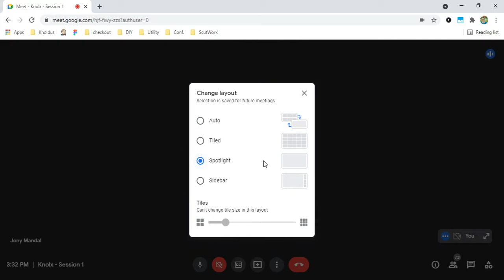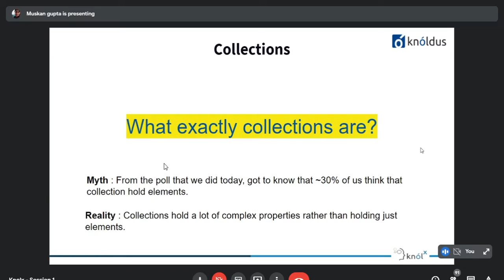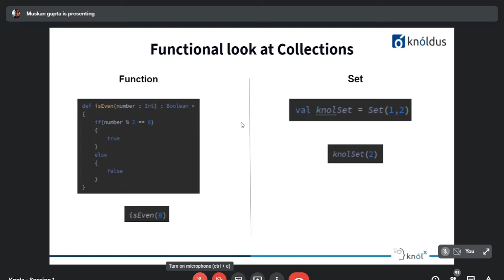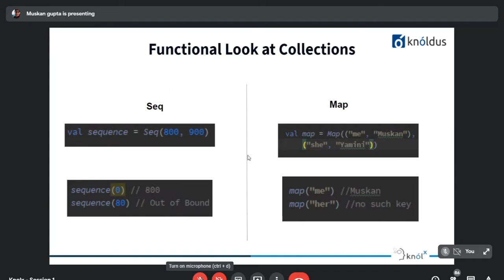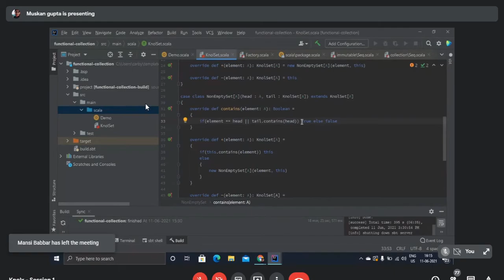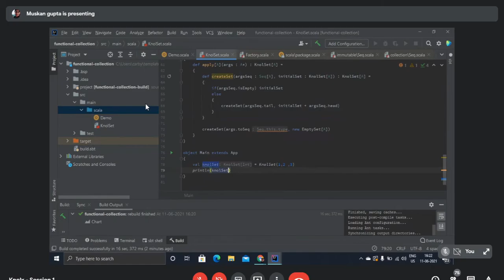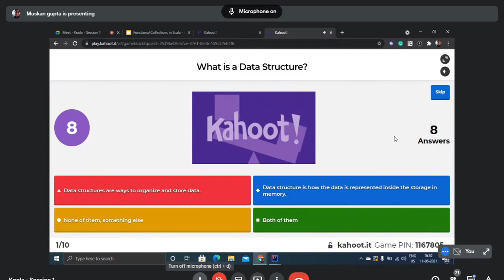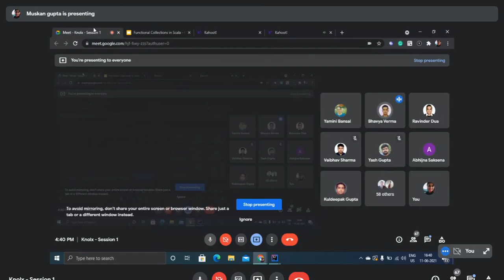Functional Collections in Scala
In this session, we would like to show you a different view of collections in Scala. Generally, collections are considered to be storing objects but here we will discuss a functional view for collections.